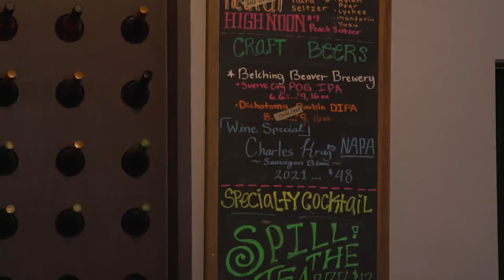Island Connections: Uncle Bo’s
Uncle Bo’s is a local favorite restaurant, with delicious food and great drinks! Living808 went down to the Kapahulu location to talk with Bo Pathammavong, Co-Owner and Chef, and Rebecca Tomacder, Director of Operations, about their ono grinds and how Hawaiian Telcom helps to power their business.